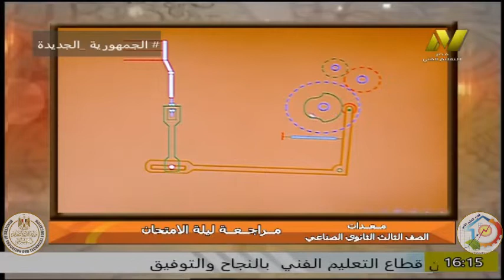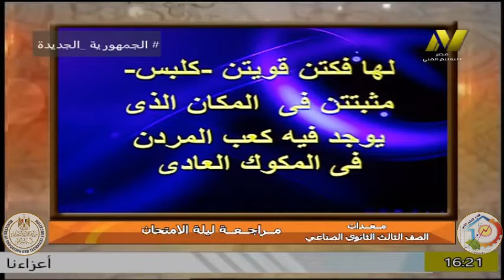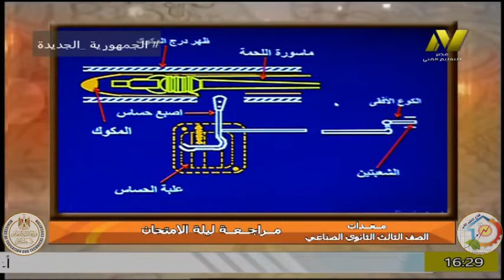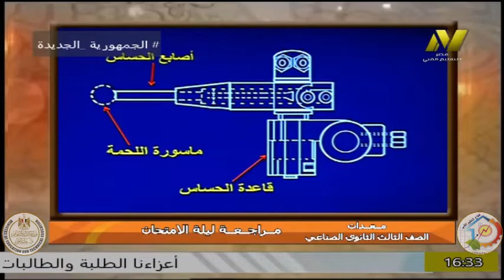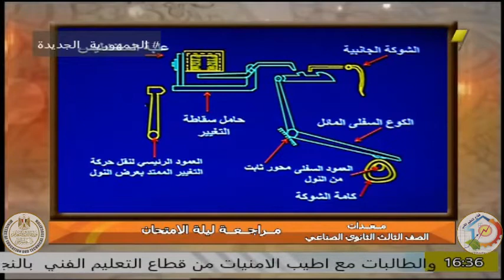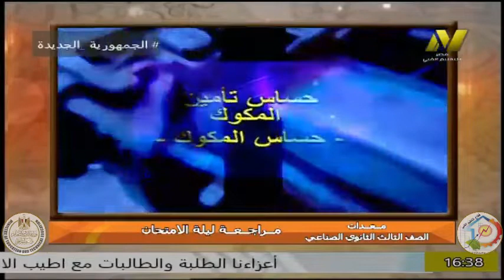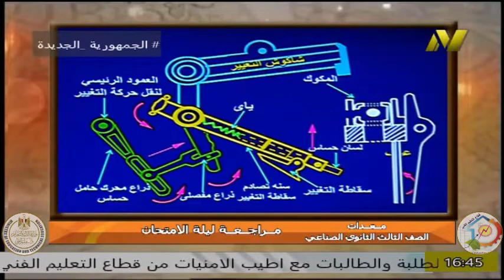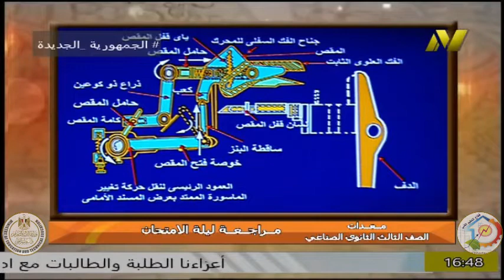الصف الثالث صناعى - قسم نسيج - مادة الات النسيج - ا محمد عبد السلام